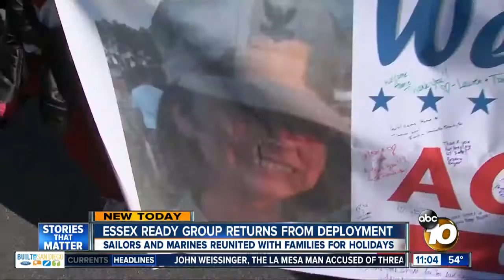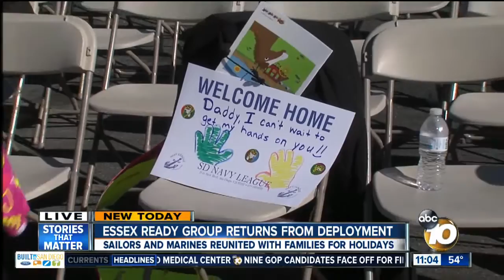USS Essex group arrives home to thrilled family, friends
Ships of the Essex Amphibious Ready Group docked at Navy Base San Diego Tuesday morning following a seven-month deployment.